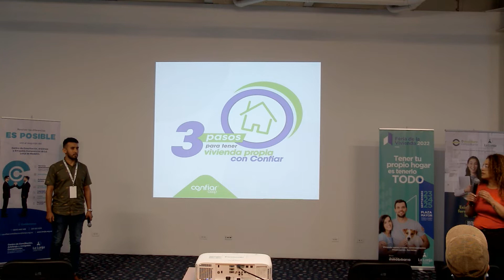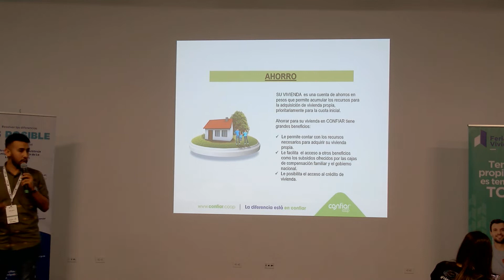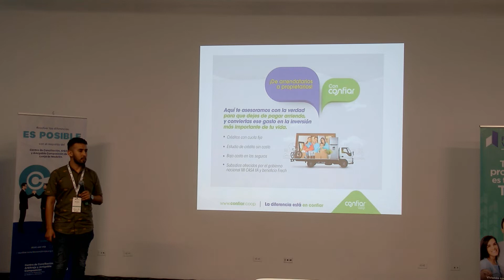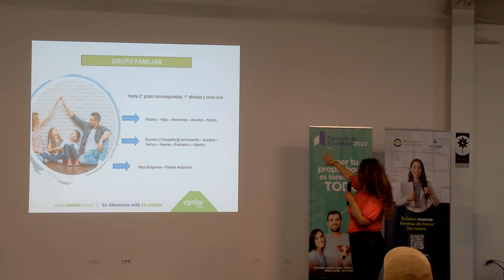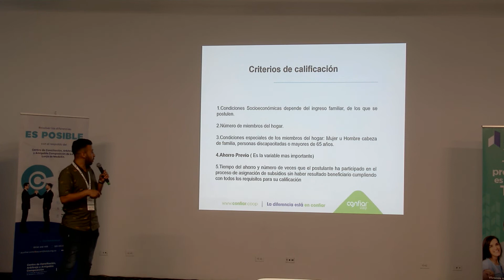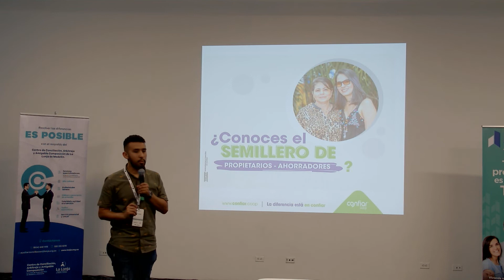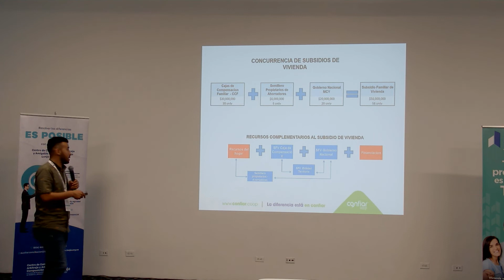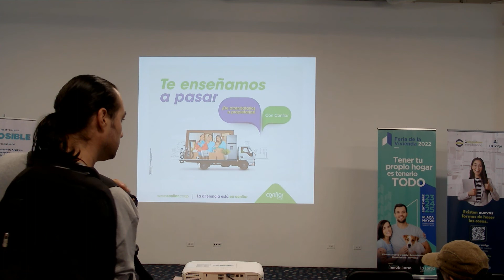3 pasos para tener vivienda propia - Cooperativa Financiera Confiar